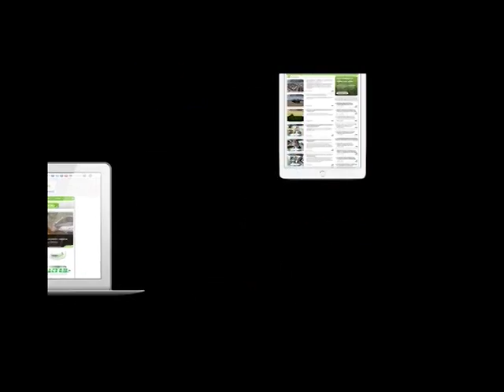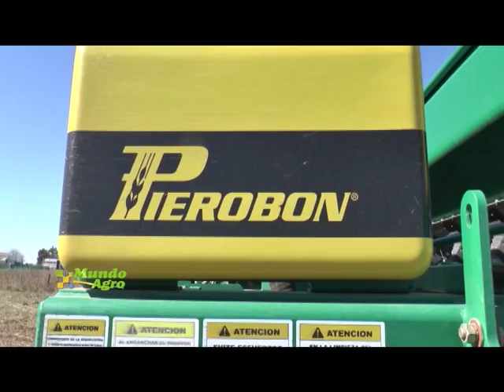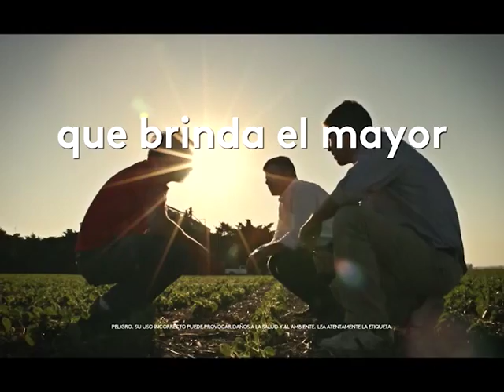JUEVES 08 SEPTIEMBRE 2016 MUNDO AGRO CBA PROGRAMA COMPLETO